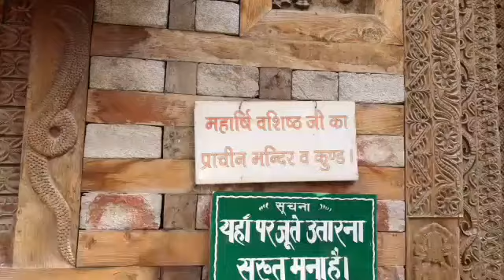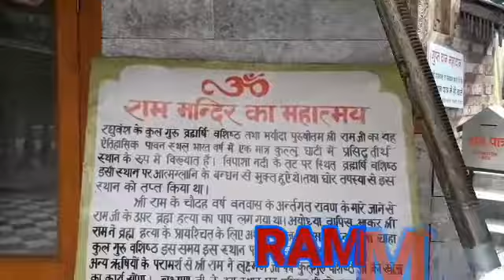VASHISHTHA TEMPLE@MANALI DAY2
vashishtha temple da name Rishi vashisht de name te rakhiya gya hai jo k sapat rishiya vicho ek c..